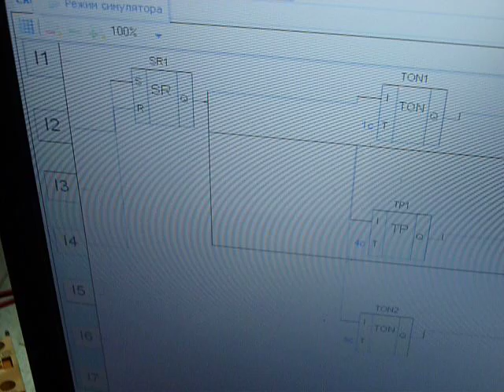Электромагнитный пускатель переход звезда треугольник